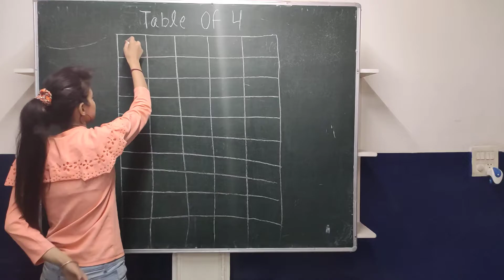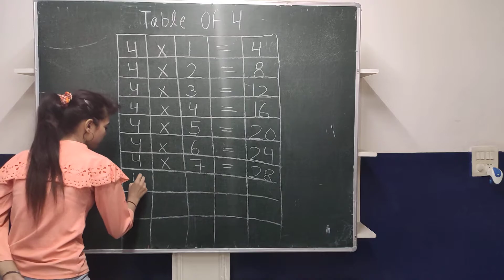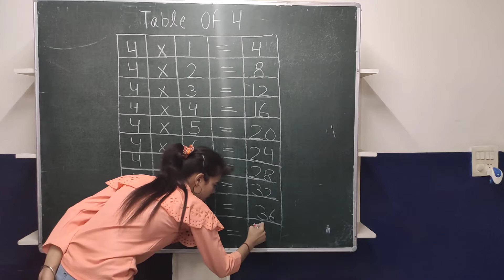UKG,Maths,Table of 4